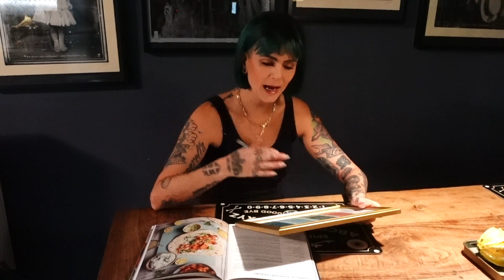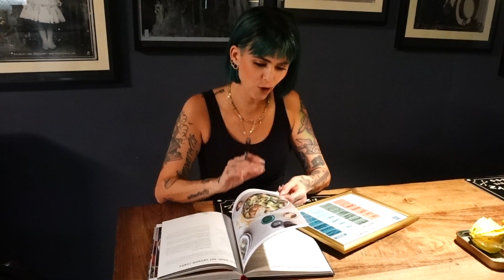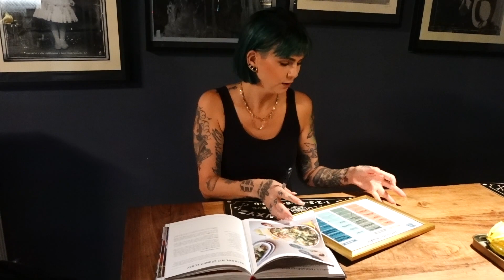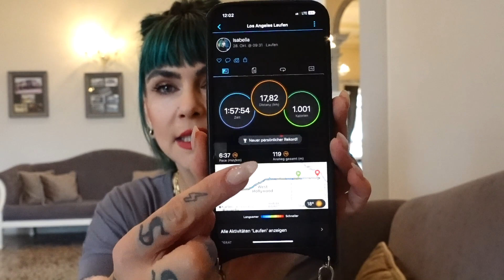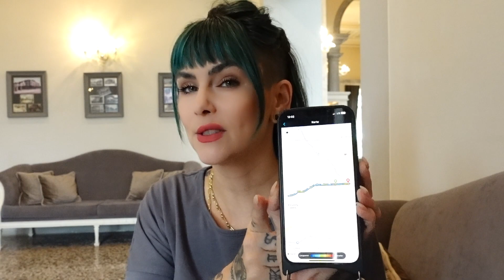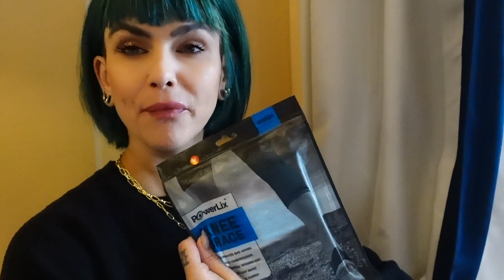IsabellasLauftagebuch I Der Wettkampf naht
Die letzten Tage vor Isabellas großem Wettkampf. Viele Stunden des Trainings, viele Gedanken über Laufschuhe, Laufutensilien, Trainingsgestaltung, Ernährung und das alles zwischen Job und Familie. Und dann spricht jeder in der Szene kurz vor dem Wettkampf immer über dieses Tapering. Was das genau ist erklärt euch Isabella in der neuen Vlog Folge und nimmt euch mit auf die letzten Vorbereitungen und Tage für ihren langersehnten und doch auch etwas gefürchteten großen Tag.